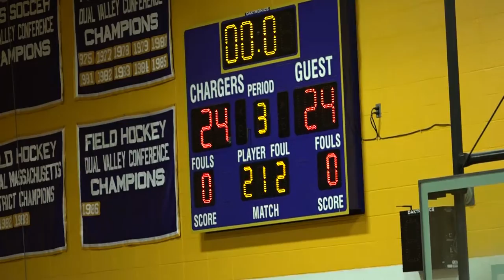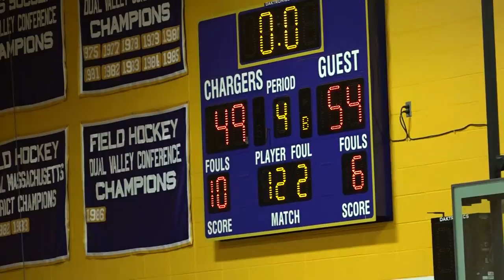BMR | Boys Varsity Basketball vs. Whitinsville Christian 1/24/18